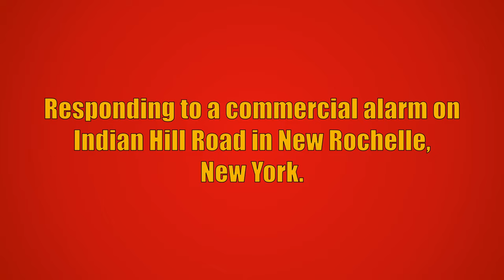New Rochelle FD Engine 23 (Spare), Ladder 13, & Ladder 12 (Spare) Responding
New Rochelle Fire Department Engine 23 (using Spare Engine 19), Ladder 13, and Ladder 12 (using Spare Ladder 14) responding to a commercial alarm on Indian Hill Road in New Rochelle, New York. Car 2302 and Engine 25 from the New Rochelle Fire Department also responded to this call, but are not seen in this video. Car 2302 reported Engine 25 would handle and all other units went back into service.

The units seen responding are:
Engine 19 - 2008 Pierce Arrow XT (1500GPM/750GWT)
Ladder 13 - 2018 Spartan Gladiator/Smeal (105FT RM)
Ladder 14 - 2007 American LaFrance Eagle/LTI (110FT RM)

This video was taken on September 12th, 2022.